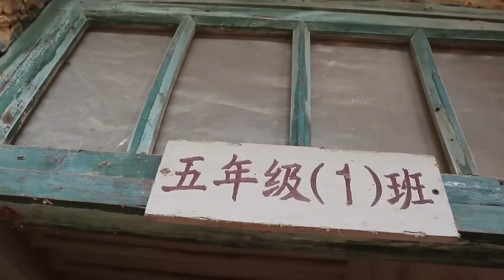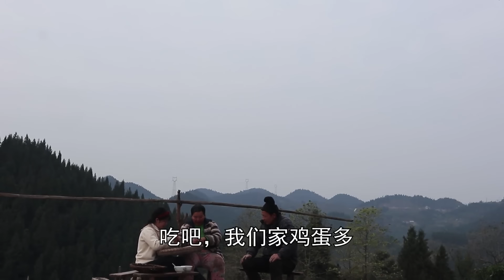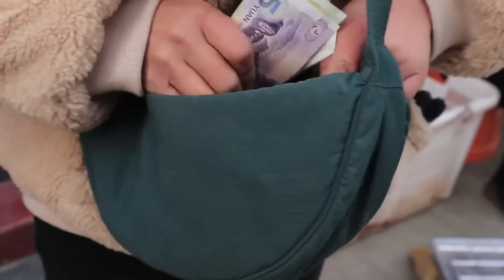農村紅心柚2元一斤，500斤進城擺攤大甩賣，5小時賺了1400貨真價實！ 【燕麥行遊】